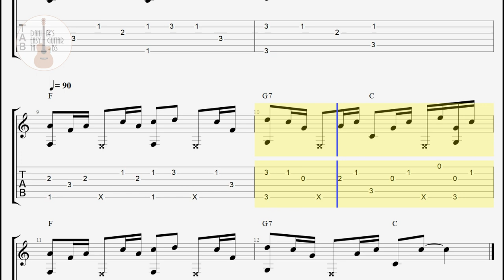(i Phone Ringtone Guitar Tab) 아이폰 벨소리 기타타브악보 / 핑거스타일 기타악보 Fingerstyle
오늘은 심심해서 [아이폰 벨소리](i Phone Ringtone / Bell Sound)를 기타타브악보로 만들어 보았습니다.

아이폰 벨소리도 여러가지가 있지만, 그 중에서 재미있는 소리 하나를 준비했습니다.

- 무료로 악보를 공유해 달라고 말씀하시는 분들